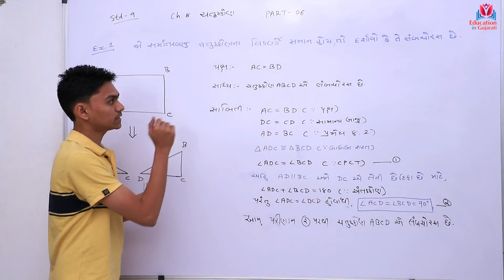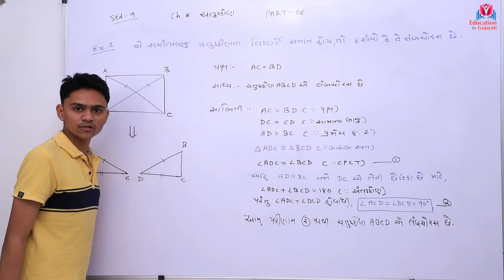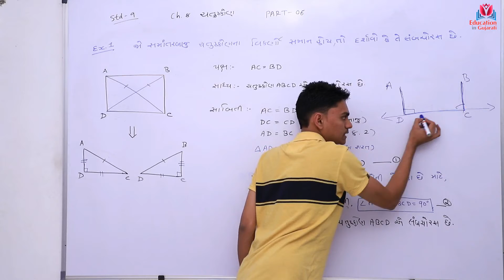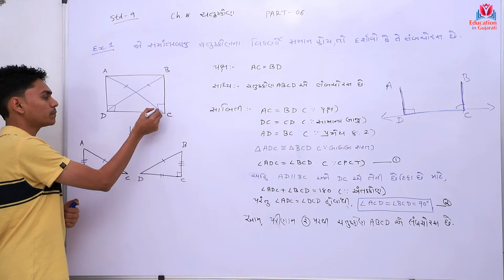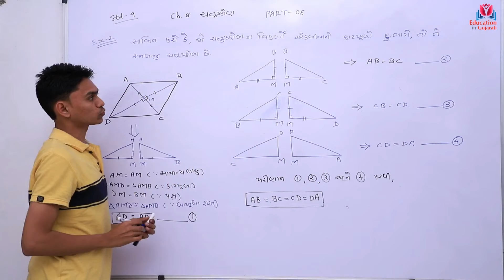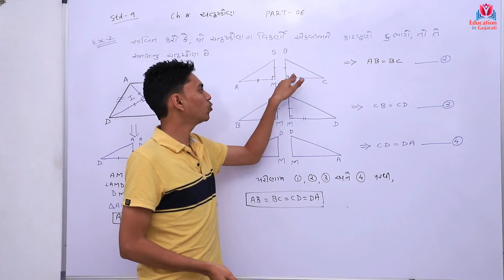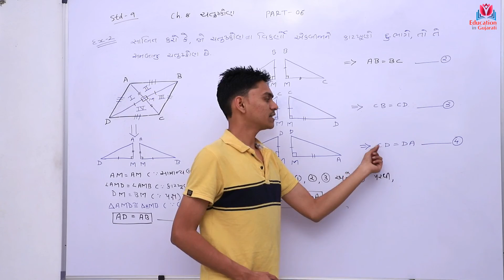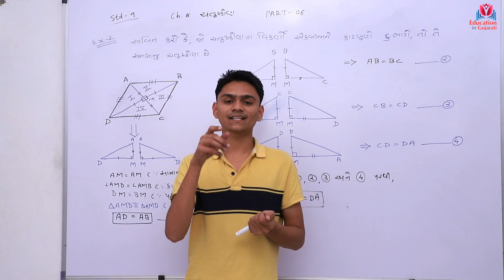Std 9 maths ch 8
Part 6 Learn easy

Keep watching
Keep learning